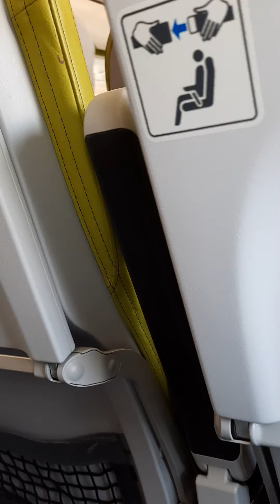বিমানের ভিতরে মানুষ কি ভাবে বসে করোনা কালিন সময়